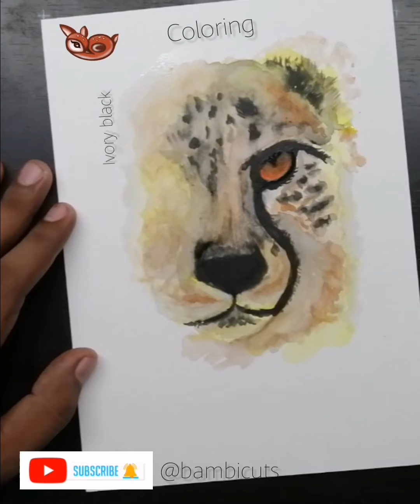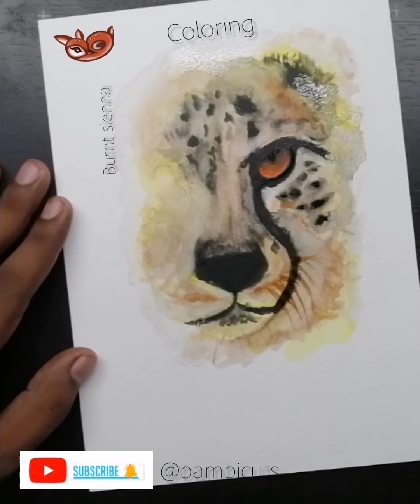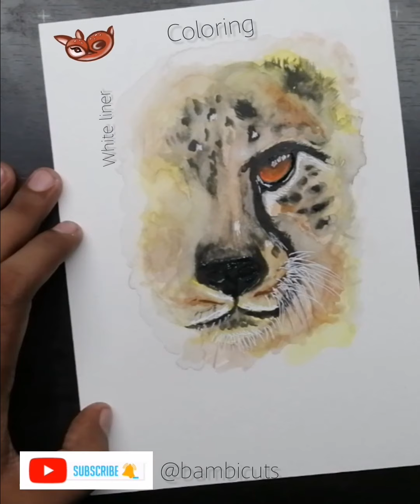Simple painting -Full-Tutorial-Cheetah - water color painting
Let's paint a watercolor Cheetah step by step together! I'll show you how I paint with watercolors!

❤ NEW VIDEO ASAP